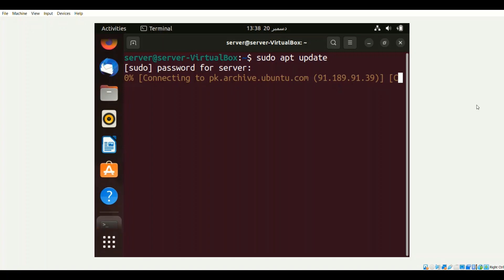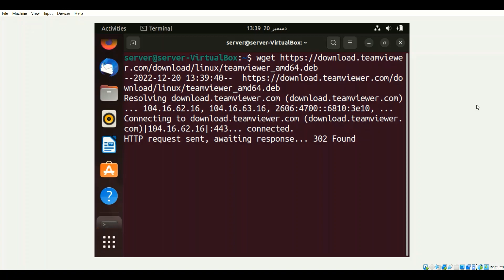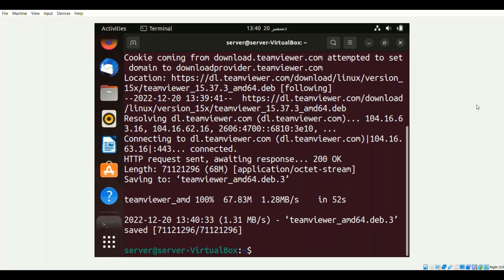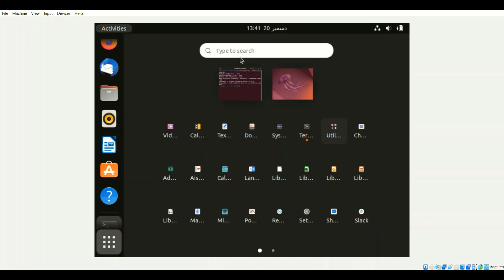How to Install TeamViewer on Ubuntu 22.04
A step-by-step guide to Installing TeamViewer on Ubuntu 22.04 LTS.